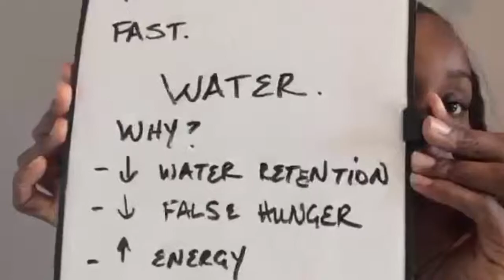The One Beverage That Helps You Get Rid Of Bloating Fast